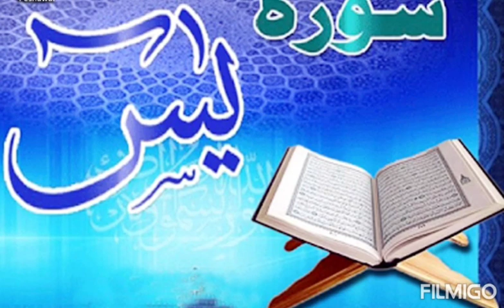Tajweed Quran____Day 29 سورہ یٰس part- 3 by Qari Imam Ghazali Sahab